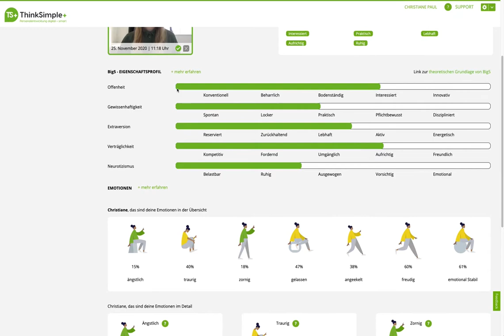ThinkSimple+: Persönlichkeitsanalyse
Systemischer Ansatz: mit der neuen Version können Sie die Persönlichkeitseigenschaften (Big5), Emotionen und Sprachkompetenz analysieren, und im Recruiting und Talentmanagement einsetzen. Für diese neuartige Analyse verwenden wir moderne Verfahren der Künstlichen Intelligenz. Dieses neue Feature ergänzt unsere bisherigen Kompetenz- und Präferenzanalysen, und vervollständigt den systemischen Ansatz.